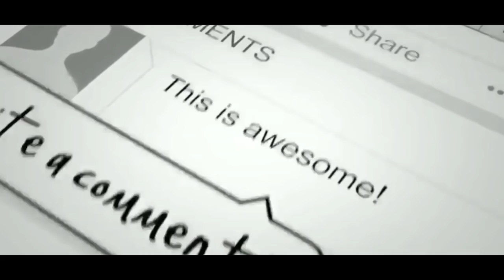DATANGKAN BOMBER INGGRIS 🔥TIMNAS U-19 INDONESIA SIAP OBRAK ABRIK QATAR...